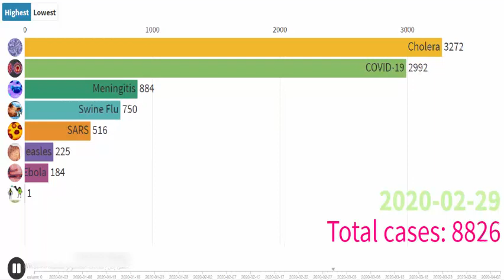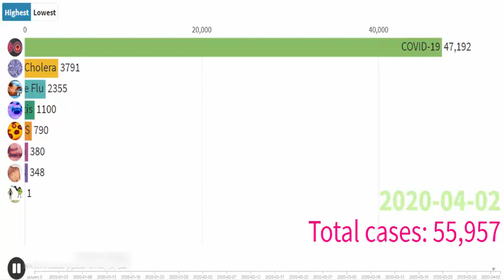Comparing coronavirus to past outbreaks SARS & MERS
The rapid spread of the disease is causing considerable alarm.
But how much do we know about it, and how does it compare with other coronavirus outbreaks.